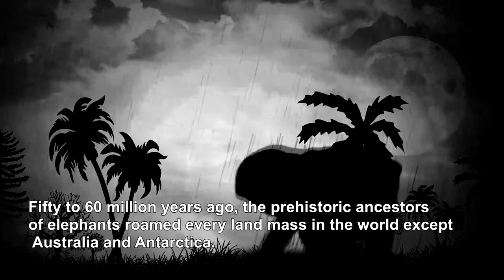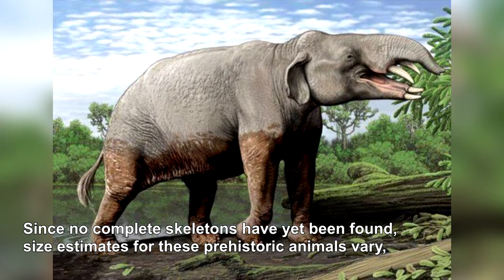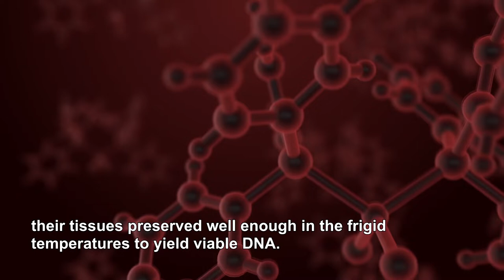Elephants and their extinct relatives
Fifty to 60 million years ago, the prehistoric ancestors of elephants roamed every land mass in the world except Australia and Antarctica. Today, all but two members of the Elephantidae family of the order Probiscidea, meaning animals with trunks, have survived African and Asian elephants. For long periods of history, humans coexisted on the planet with mastodons, mammoths and some of the more primitive relatives of modern-day elephants. Many paleontologists believe that over-hunting could have contributed to the disappearance of some species that might otherwise have been able to recover after the Ice Age of about 11,000 years ago, when almost all North American mammals weighing more than 100 pounds became extinct.